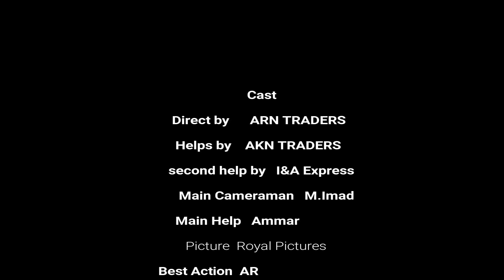Mask King The King of Action Ep 02 {Marital Art }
Mask King The King of Action {Powered By Black Lion} Marital Arts fight 1#onTRADING  never miss this battle
Mask King The King of Action Ep 02 {Power Battle Began}
Best action fight Thunder fight thunder effect awesome action seance